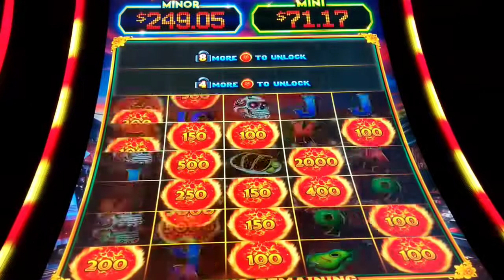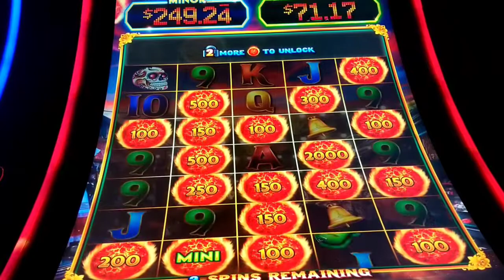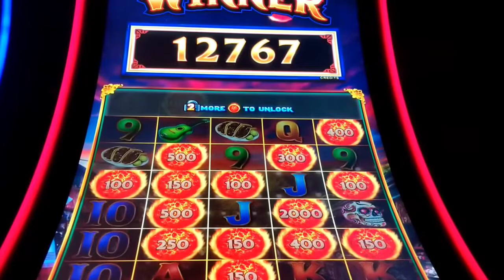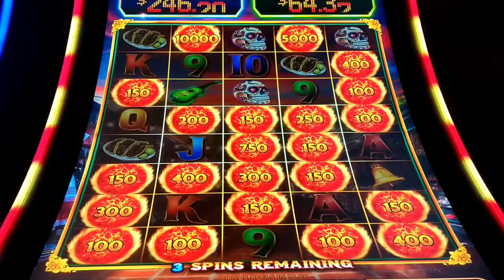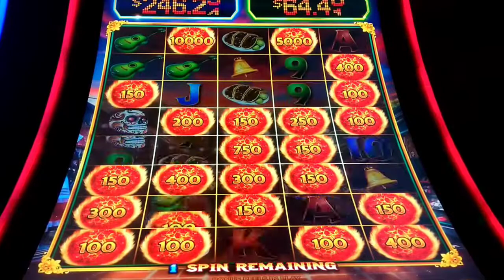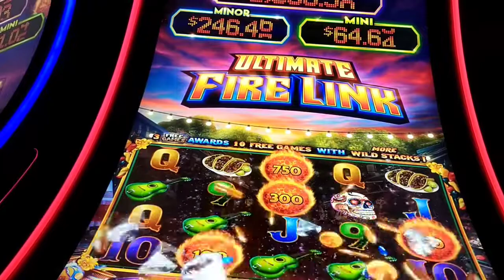AMAZING 😱 ULTIMATE FIRE LINK SLOT BONUS 🔥 MASSIVE BALLS on $1 Spins INCREDIBLE 200X Feature